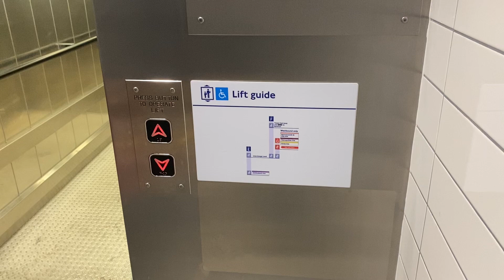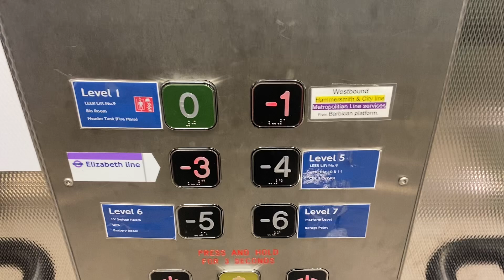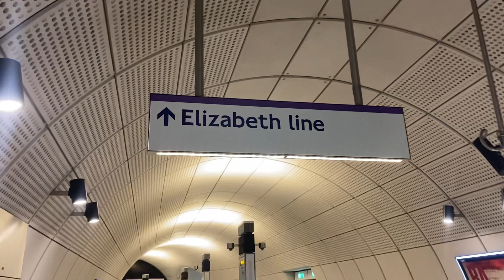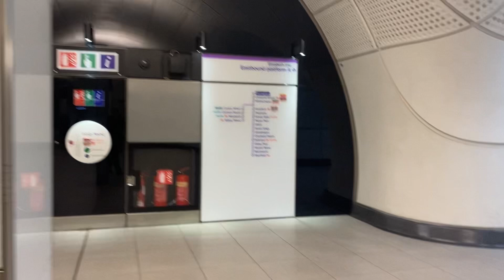Barbican Access to Farringdon Elizabeth line